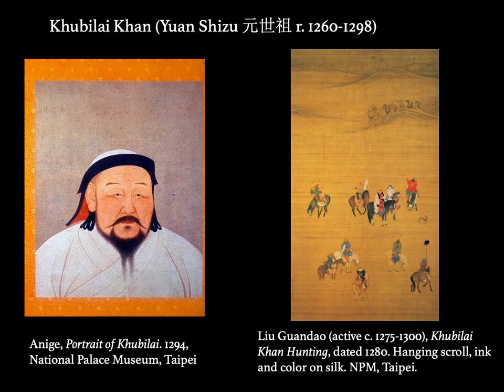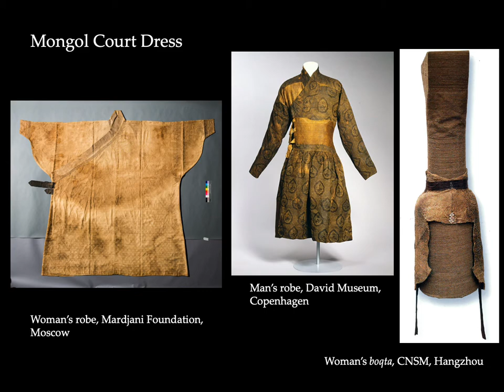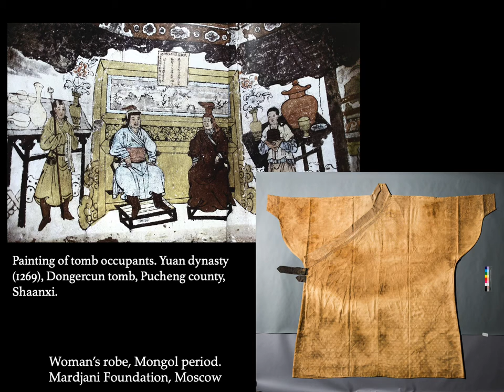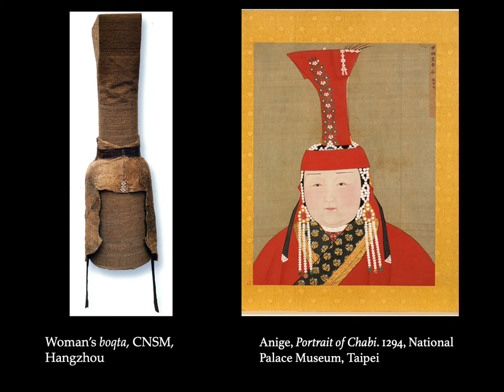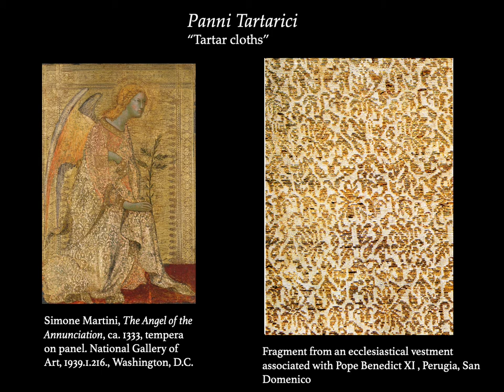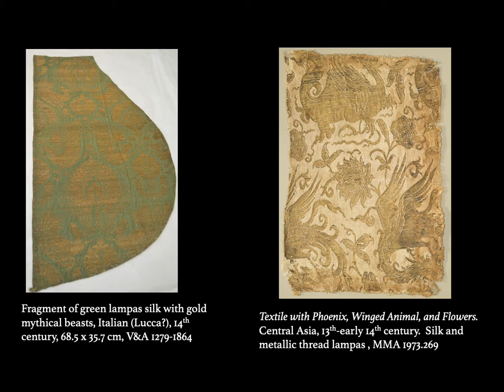Book talk, Mongol Court Dress, Identity Formation, and Global Exchange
Author Eiren Shea discusses fashion, politics, and the Mongol empire across Eurasia in the 13th and 14th centuries.  NOTE: The end of the video should state that there are over 5000 kilometers, not miles, between Beijing and Tabriz.

The wide-ranging international exchange that occurred during the Mongol period is most apparent visually through the inclusion of Mongol motifs in textile, paintings, ceramics, and metalwork, among other media. Eiren Shea investigates how a group of newly-confederated tribes from the steppe conquered the most sophisticated societies in existence in less than a century, creating a courtly idiom that permanently changed the aesthetics of China and whose echoes were felt across Central Asia, the Middle East, and even Europe.